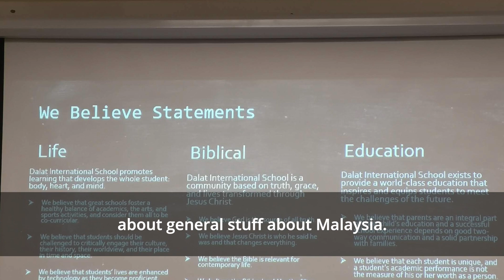Wednesday December 21 (Joyueux Noel)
Our Year in review, part 3 - July & August